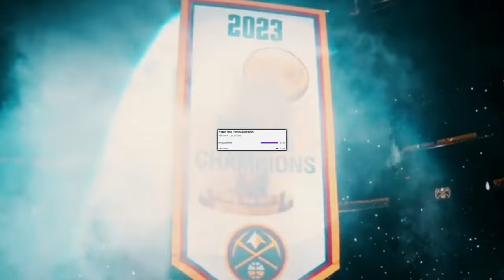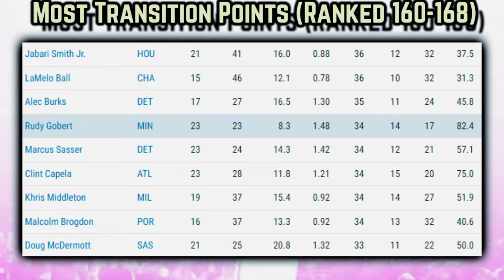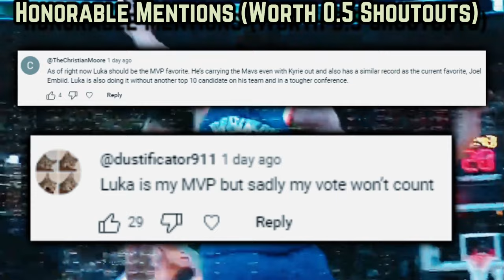Giannis Antetokounmpo’s IRRITATING Greediness Is Indomitable…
Heated drama outshined what was a record setting night. Were the Pacers out of line?

Last Video: Luka Doncic’s Annoying TROLLING Doesn’t Have Mercy For ANYONE…